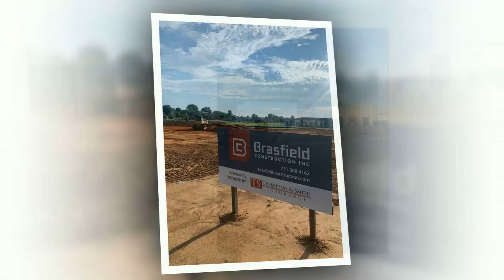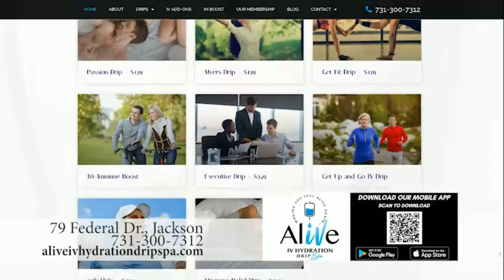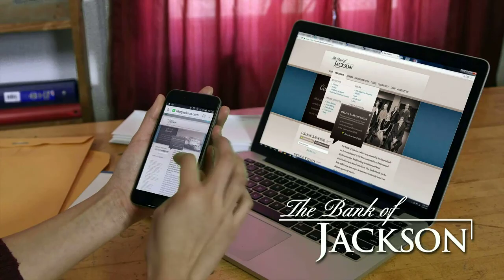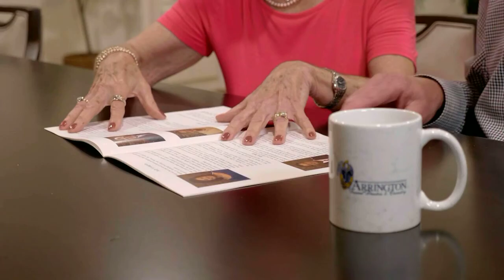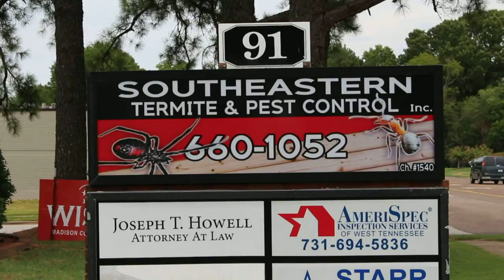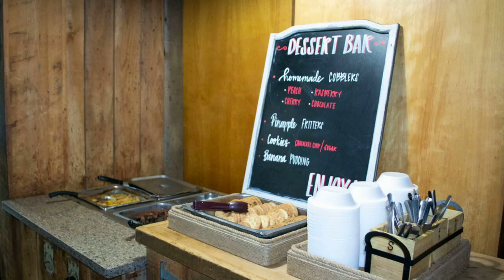USJ vs TRA Varsity Volleyball Game 15SEP2022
USJ vs TRA Varsity Volleyball Game from September 15, 2022 by Worthy Road Studios for the BallGame Blitz TV show!